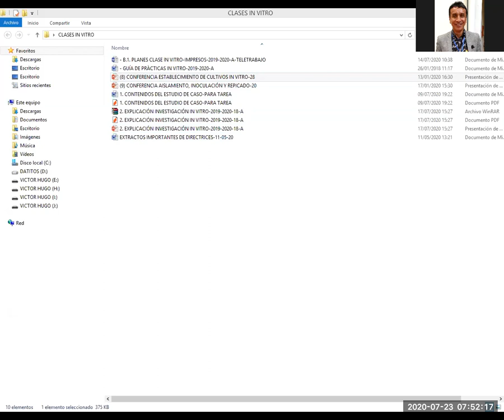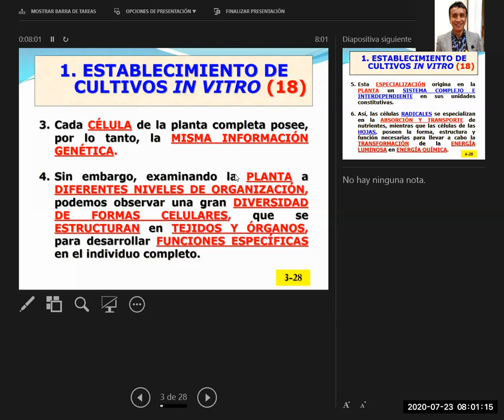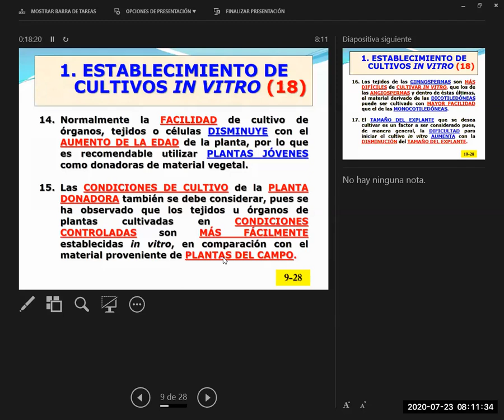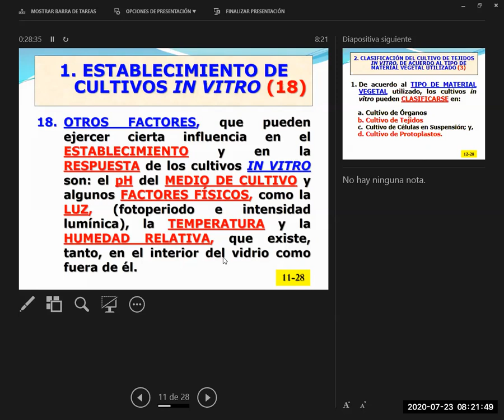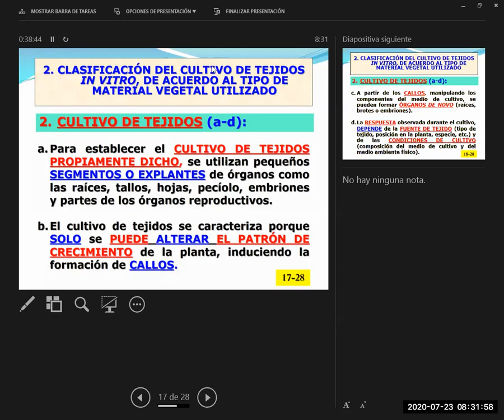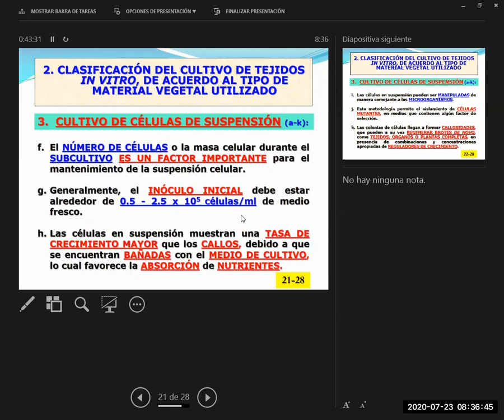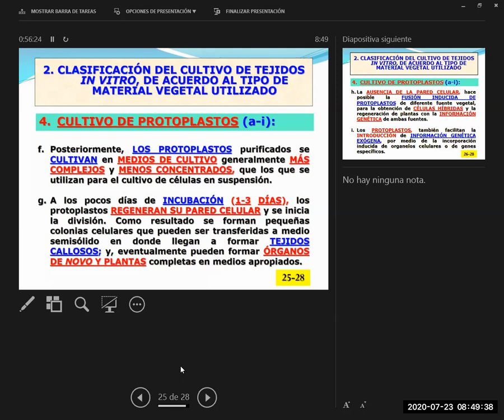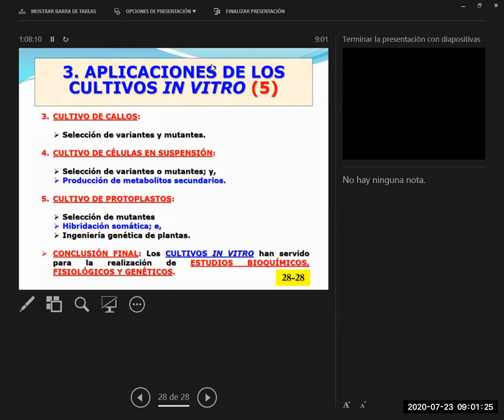CLASE No. 12. CULTIVOS IN VITRO-23-07-20